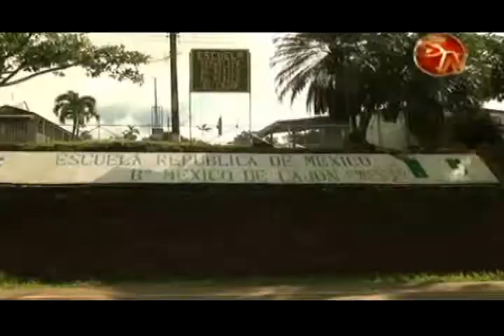Cosevi le pone atención a las escuelas que estan cerca de las carreteras hacia el sur y hacia la zon